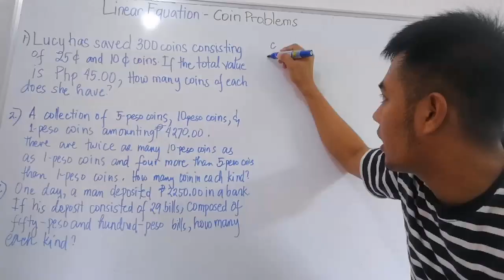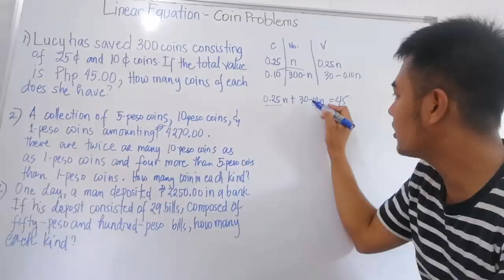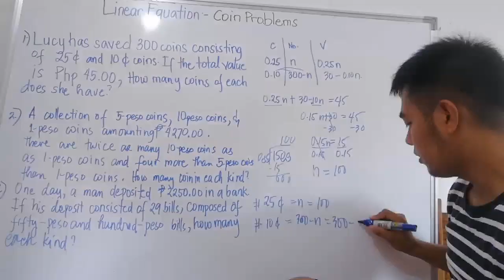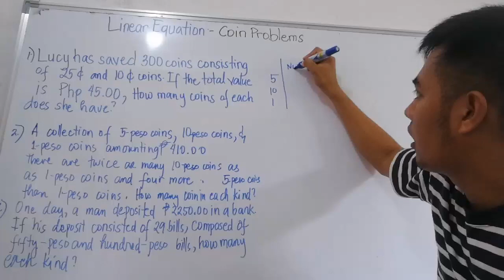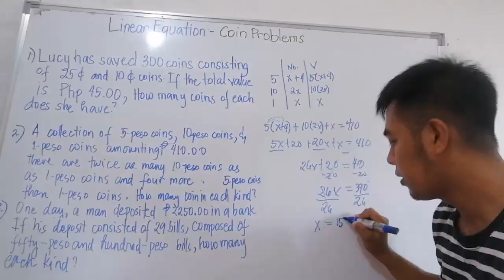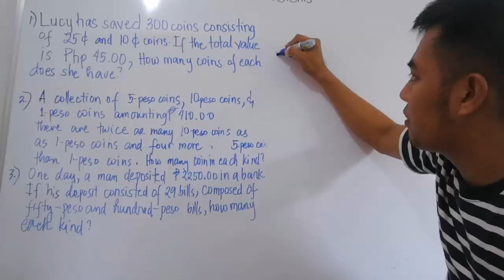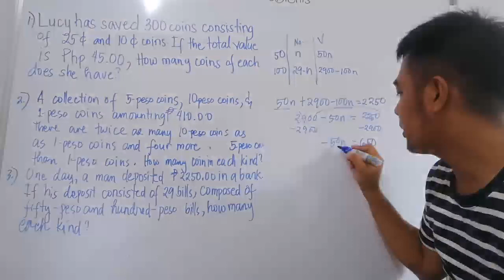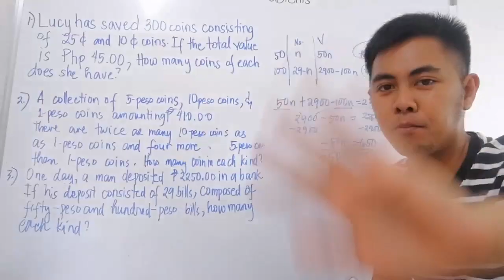Coin Problem | Bill Problem | Linear Equation in One Variable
Problem solving
Applying Linear Equation in One Variable
Coin Problem

linear equations, linear equations in one variable, linear equation of order one, linear equations in two variables, linear equations in three variables, linear equations word problems, linear equation team lyqa, linear equations standard form, linear equation elimination method, linear equations in two variables tagalog